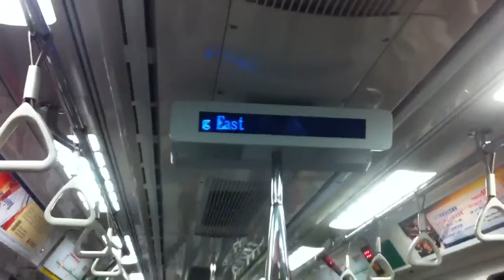SMRT NSL C151 025/026 BBT to JUR [D/E] (to JUR [D/E])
[Marina Bay - Jurong East]
Legend:
NSL: North South Line
BBT: Bukit Batok
JUR [D/E]: Jurong East Platforms D and E